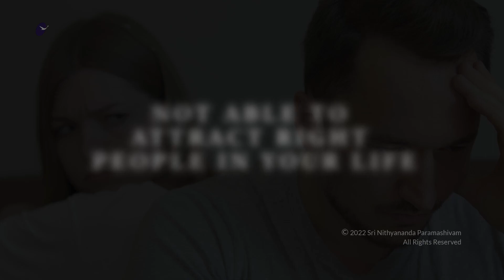Join Paramashivoham Level 3 Season 3 Day 2 to learn Powerful Sacred Secret from Hindu Cosmology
Join Day 2 Of Paramashivoham Level 3 Season 3 to learn Powerful Sacred Secrets from Vedic Astrology, Cosmology and Vaastu